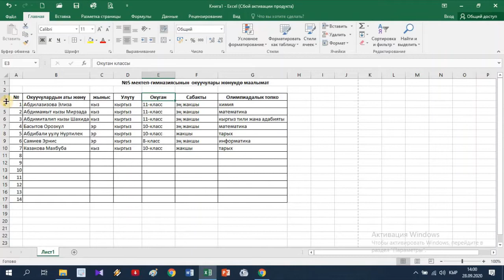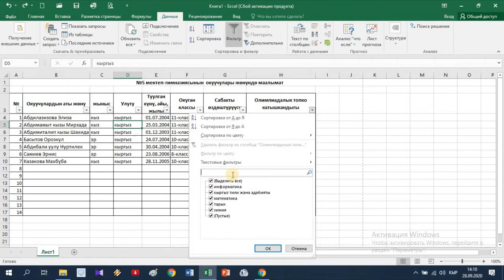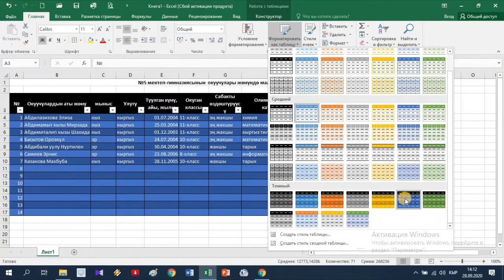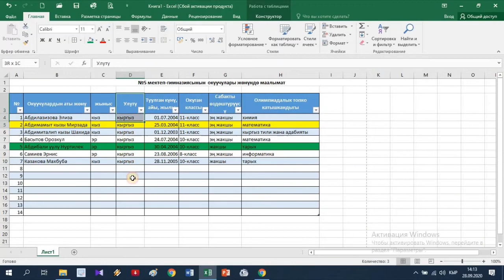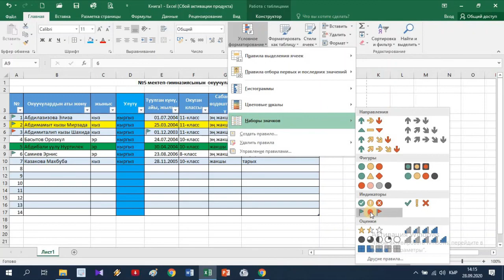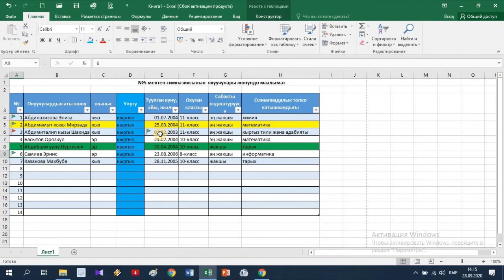EXCEL ДЕ ФИЛЬТР МЕНЕН ИШТӨӨ 2-САБАК